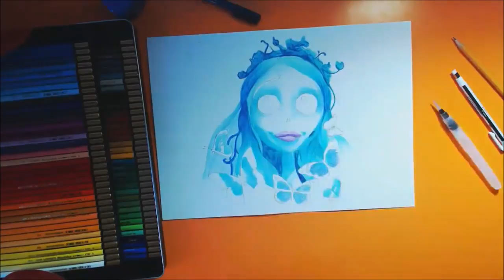CORPSE BRIDE EMILY - Speed drawing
❤Prodotti utilizzati❤:

Koh-I-Noor Gioconda

Koh-I-Noor 1500 Art 8B-2H

Tombow Mono Dust Catch

Fudenosuke Brush Pen Punta Morbida

Fudenosuke Brush Pen Punta Dura

Koh-I-Noor Triangular Coloured Pencil

Tombow Mono Zero Eraser

Koh-I-Noor Gioconda

Tombow Dual Brush Set 12

Koh-I-Noor Studio Basic Set 36

Webcam Logitech C920